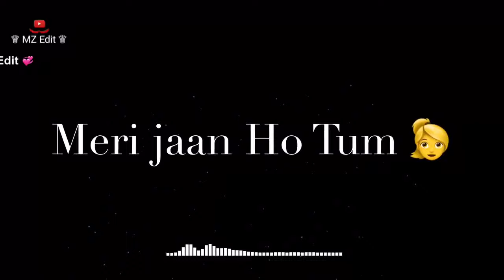Meri Jaan Ho Tum 👩😘 Romantic Shayari Status 2020 | Love Shayari Status | Peotry | MZ Edit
Boya M1 Mic

Title : Meri Jaan Ho Tum Romantic Shayari Status 2020 | Love Shayari Status

LINE : Mujhe Kisi Se Mohabbat Nahi
Tere Siwa .
Mujhe Kisi Ki Zrurat Nhi Tere Siwa .
Mere Nazar Ko Thi Talash Jiski .
Barso Se . Kisi Ki Wo Surat Nhi Thi Tere Siwa .
Aankho Ki Chamak Palko Ki Shan Ho Tm .
Chere Ki Hasi Labo Ki Muskan Ho Tum .
Dhadakta Hai Dil Bas Tmhari Arzo Main .
Fir Kese Na Kahun .
Meri Jaan Ho Tum .

MZ Edit Whatsapp status
MZ Edit Heart touching Shayari status
MZ Edit Love Whatsapp status
MZ Edit Attitude Shayari status
MZ Edit Boys Attitude Shayari status